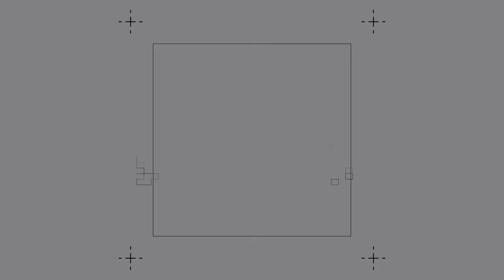Partido Amistoso MÉXICO vs ITALIA (05/01/1969)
En 1969 la Selección Mexicana de Nacho Trelles se preparaba para el Mundial de 1970, el primero que recibiríamos en nuestras tierras.

Para ello se disputó una larguísima serie de encuentros amistosos desde 1967. El 1 de enero del 69 recibimos a Italia, que derrotó al Tri en el Estadio Azteca con marcador de 2-3.

La revancha llegó muy pronto, tan solo cinco días después en el mismo césped. México iniciaría ganando el partido y parecía que la victoria iba a concretarse, pero en los últimos minutos cayó el gol de Mario Bertini.

Algunos cronistas dicen que Antonio Mota se comió el gol, otros argumentaban que fue un golazo.

¿Tú qué opinas?

Alineación México

Mota
Vantolrá
Sánchez Galindo
Nuñez
M. Pérez
José L. González
Isidoro Díaz
Albino
Borja
Cisneros (Fragoso)
Padilla

Dt.- Rául Cárdenas

Alineación Italia

Albertosi
Malatrasi
Anquelletti
Burnginch
Bertini
Fachetti
Merlo
De Sisti
Pratti
Anastassi
Riva

Dt.- Ferruccio Valcereggi